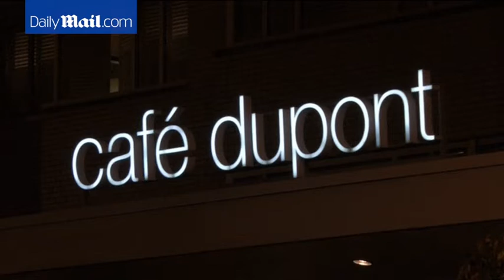Former Russian press minister Lesin dies in Washington - Daily Mail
Mikhail Lesin (left, behind Vladimir Putin, and right, with his wife), who was Putin's press secretary during his first stint as president and founded state television network Russia Today, died aged 57 from a suspected heart attack. Police were called to the upmarket Dupont Circle Hotel (inset) at about 11.30am on Thursday and found him dead. Lesin owns multiple properties in LA worth at least $28million, arousing suspicions among officials who called for a money laundering probe. He founded Russia Today, widely regarded in the West as a mouthpiece for the Kremlin.